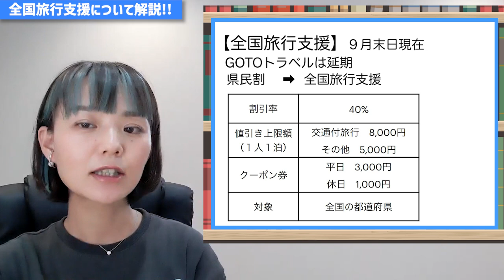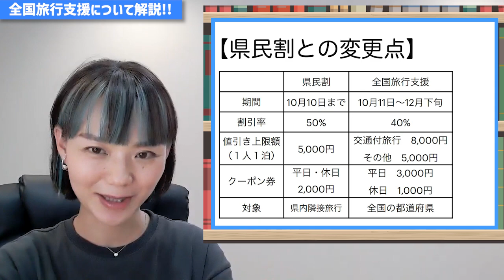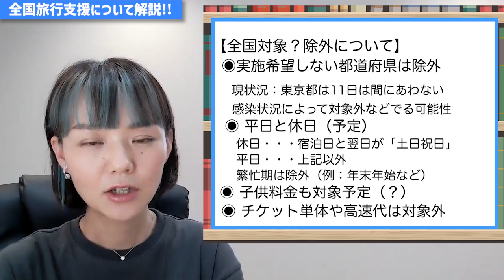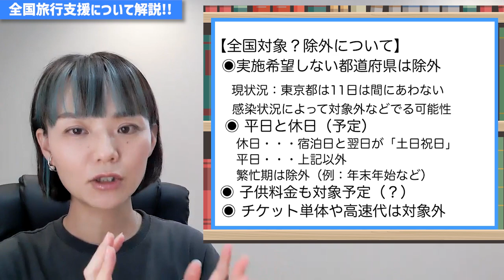【超お得！】県民割の拡大版！10月11日スタートの新制度を解説します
10月11日からスタート！旅行予定の行き先は該当するのか下記窓口から確認できます😌
該当していない地域に旅行しても割引は該当しませんのでご注意ください。
全国旅行支援の概要（報道資料）
追加の新しい情報がでましたら概要欄にて紹介します🙋‍♀️
（Facebookの非公開グループ完全会員制✨）
SNS・事務所HPなど